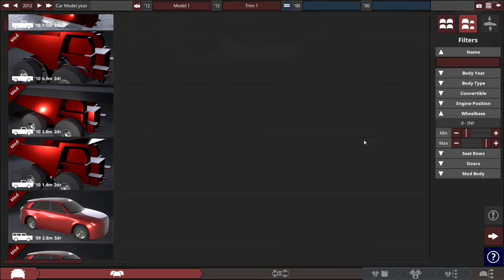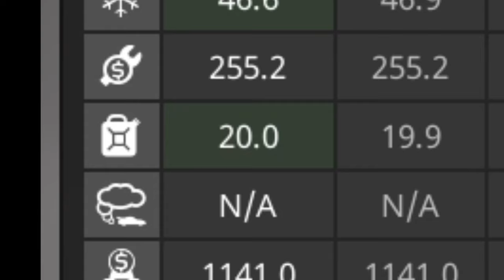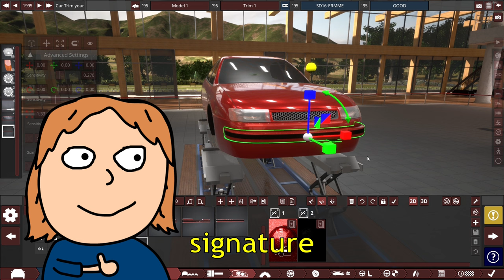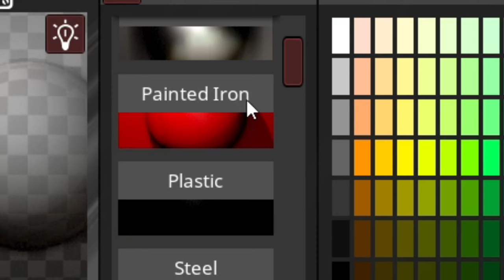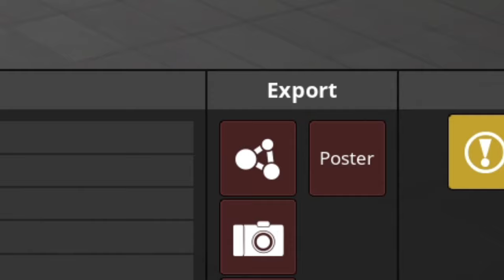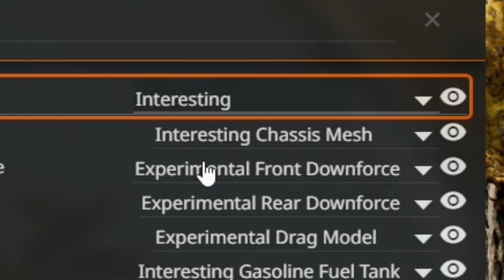How to Make An Car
renault in the 90's be like